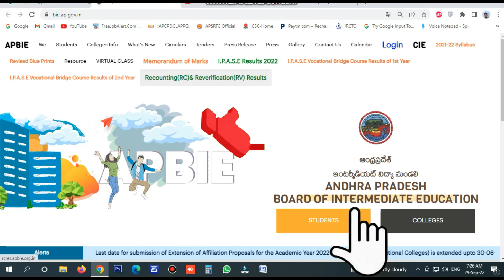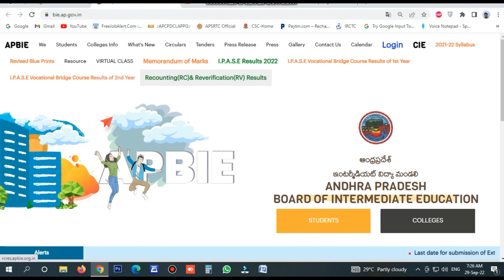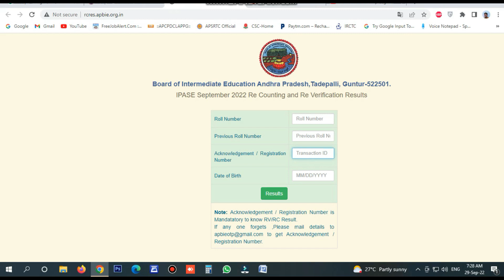ap inter supply recounting and revaluation results 2022